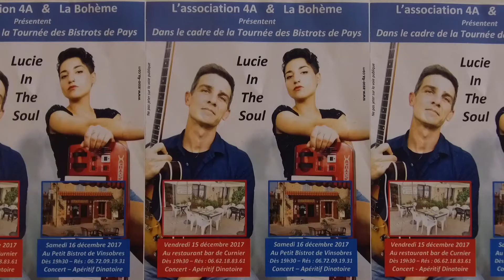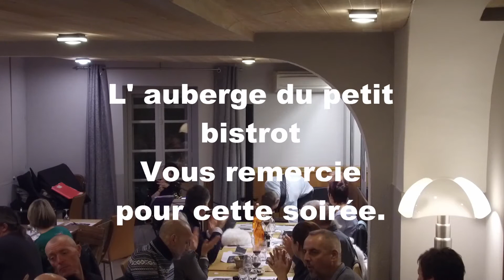La tournée des Bistrots de Pays Lucie In The Soul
Conviviales retrouvailles au petit bistrot de Vinsobres les longues soirées d'hiver.  Animation musicale organisée par les 4 A et la Bohème présentée dans le cadre des tournées de bistrot de pays